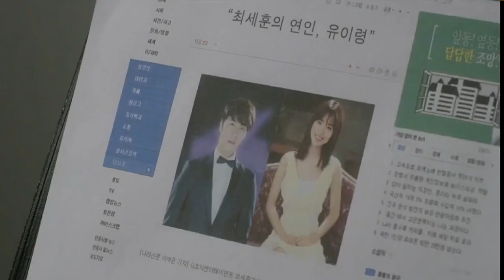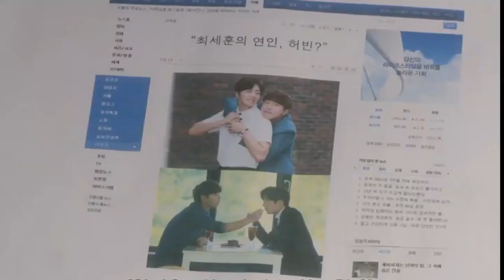High End Crush💕 || Pure Love || Romantic Comedy || Korean Short Drama || FINAL EPISODE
“High-End Crush” is a 2015 South Korean-Chinese Web drama directed by Ji Young Soo.

starring Jung Il-woo and Jin Se-yeon

"High End Crush" is a romantic comedy tells the heartfelt and pure love story by a man. Choi Se Hoon, who with everything in his hands, who falls in love for the first time in his life with a woman, Yoo Yi Ryung who has been living in completely opposite circumstances from his.